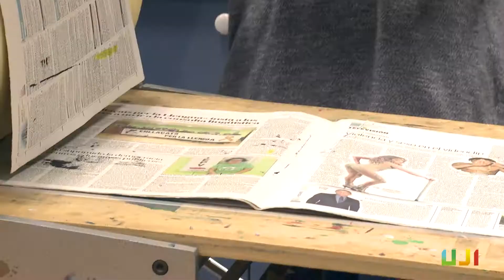Grado en Maestro o Maestra de Educación Primaria